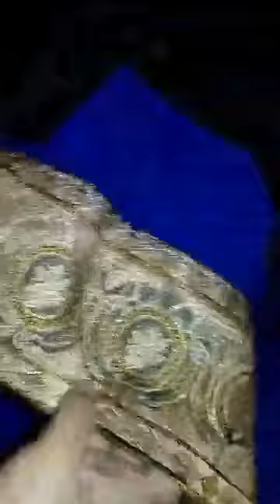Live Session 06/Nov/2019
are shipping worldwide. We have different rates for different countries according to their currency.